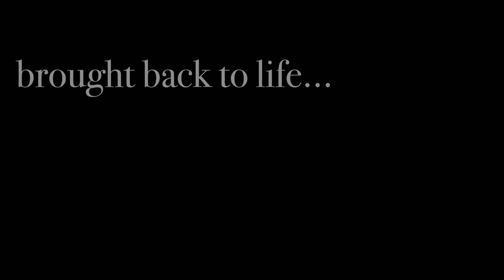In Praise of Paiting | Past Present Future